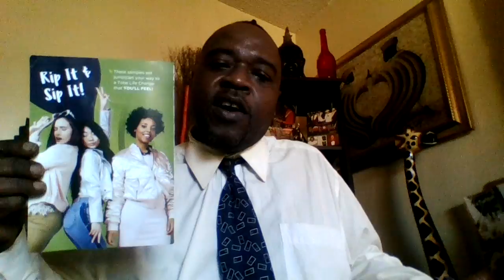A Lethal Pair (Demetrius & Maserati Rick)